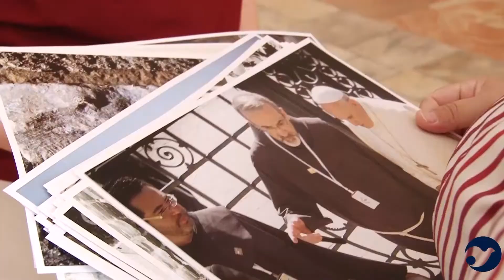Mostre meeting17: intervista alla responsabile Alessandra Vitez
Alessandra Vitez racconta le mostre del prossimo Meeting di Rimini